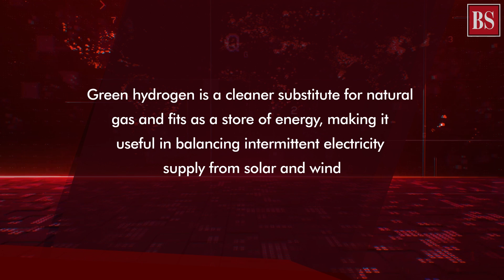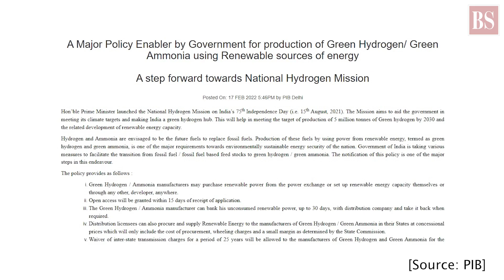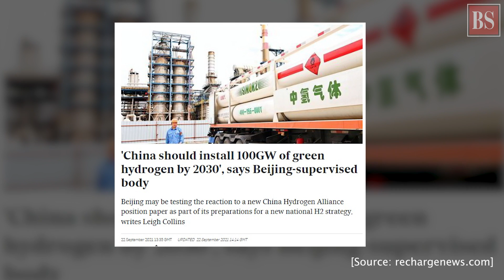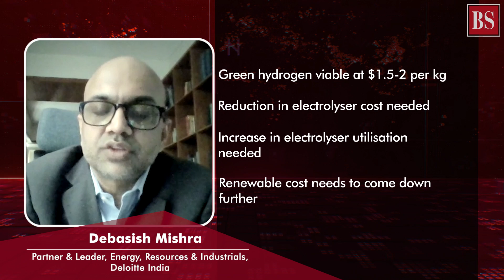Will India’s green hydrogen projects fuel its future needs?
Govt had launched a green hydrogen policy in February this year. Companies like Reliance, Larsen & Tourbo and Adani have announced projects worth Rs 6 trillion. So how is this sector shaping up?